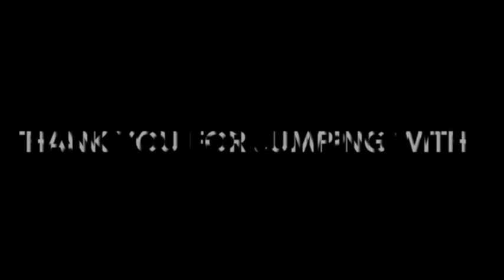Skydive Tennessee Domanicique Carrier